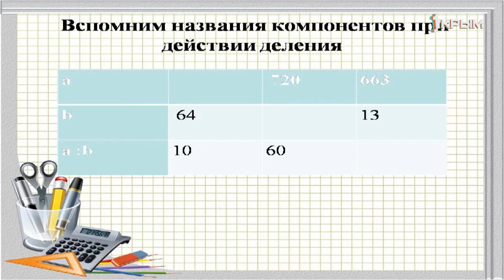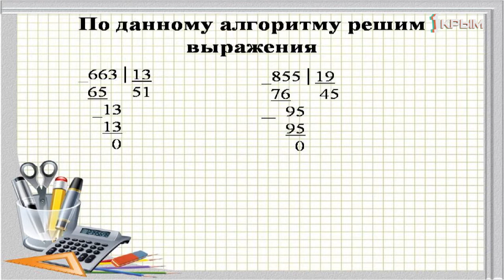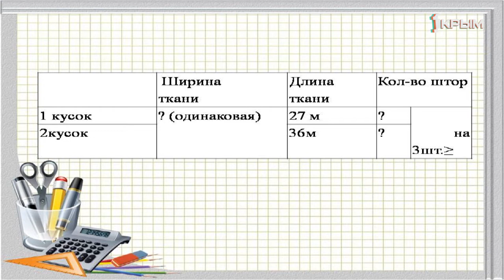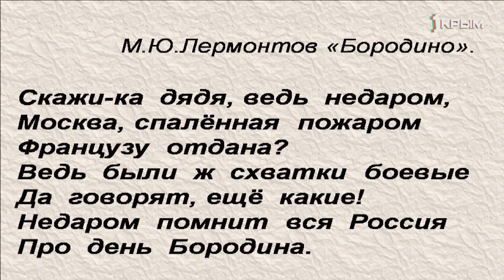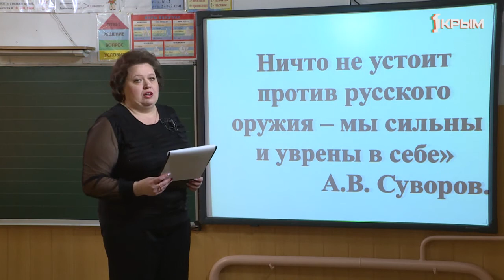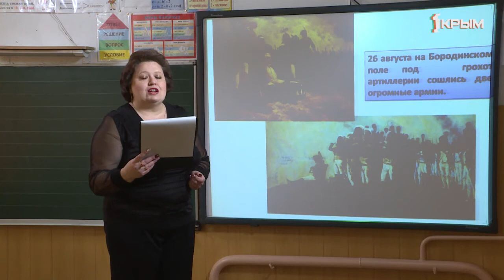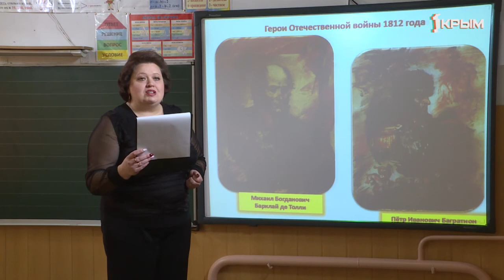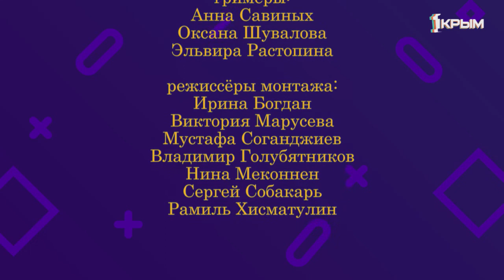Домашнее Задание. 4 класс: математика, окружающий мир. Выпуск от 16.04.2020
Математика. «Деление многозначного числа на двузначное».
Окружающий мир. «Отечественная война 1812 года».